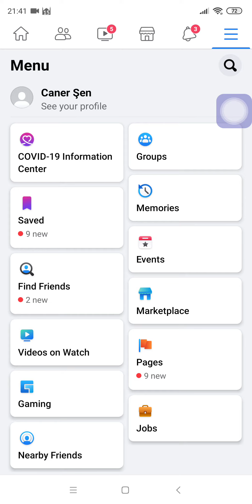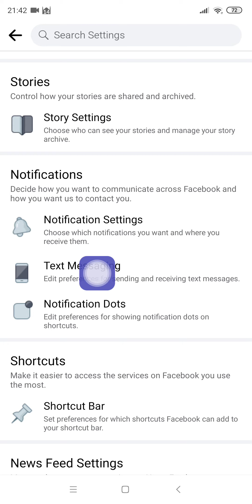Limit the Number of Text Messages Facebook Sends APP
Limit the Number of Text Messages Facebook Sends